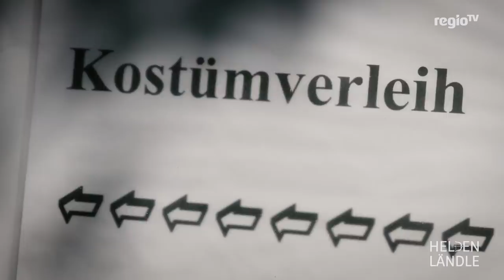Zeitreisen sind möglich! - Sissis Erbin | HELDENLÄNDLE | Regio TV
Petra Haller aus Villingen-Schwenningen arbeitet bei der AOK - eigentlich. Ihre wahre Leidenschaft gilt "Sissis Erben" - ihrer Schneiderei für historische Kostüme. Für Petra sind ihre Kleider nicht nur ein Hobby - jedes davon betrachtet sie als einen persönlichen Schatz, den sie nur ganz besonderen Menschen übergeben will. Ihre Kleider sollen die Frauen darin zum Strahlen bringen - so wie eine 80-Jährige Meersburgerin, die sich kurz vor ihrem Tod einmal als "Sissi" fühlen will...

Entdeckt mit HELDENLÄNDLE die wahren Helden von nebenan: Kellertüftler und Luftschlossbauer, Herzensbastler und Heimatbrauer, Vorwegsprinter und Ins-Ländle-Schauer. Wir haben uns auf die abenteuerliche Suche nach ungewöhnlichen Geschichten im Südwesten gemacht.

Folge uns auch auf Facebook!

Eine Produktion von Regio TV Bodenseefernsehen GmbH + Co. KG